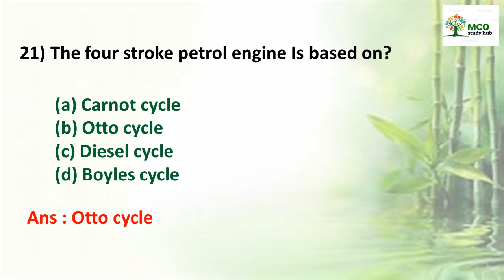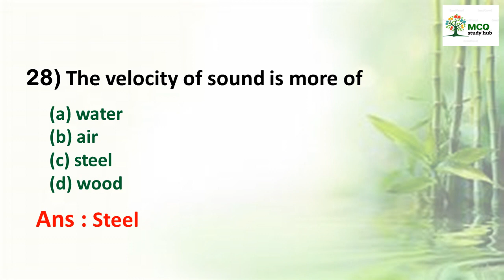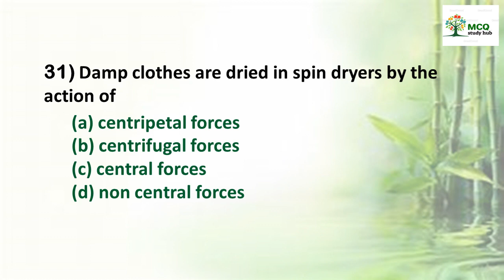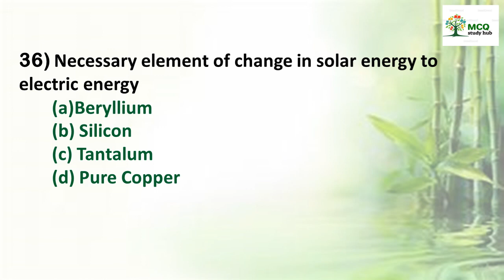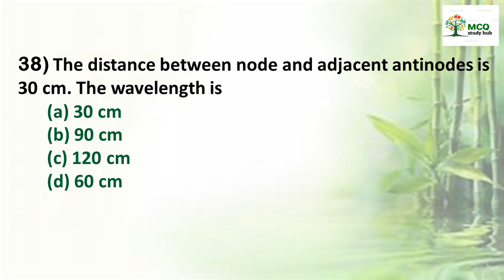PHYSICS-13 || SET-2 || 20 Important MCQ's || RRB JE, NTPC, GROUP D || SSC CGL,CHSL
This video contains 100 Top most important questions from PHYSICS.

Questions from  to 21 to 40.